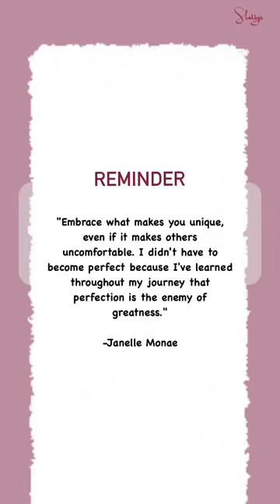Don’t Chase Perfection!